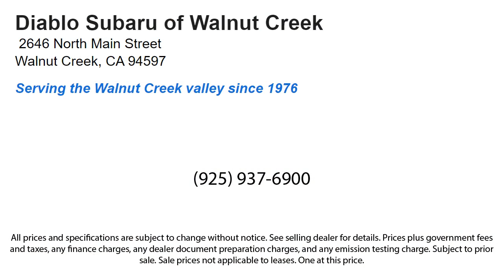2023 Subaru Legacy Premium Walnut Creek Berkeley Oakland Fairfield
2023 Subaru Legacy Premium Stock Number: P3016704RC Vin:4S3BWAF62P3016704.